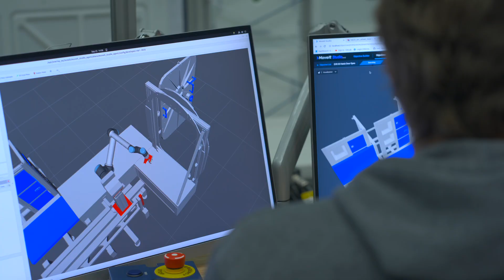TAMEST 2024 O’Donnell Award in Technology Innovation: Kimberly A. Hambuchen, Ph.D.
A true pioneer in space, robotics engineer Kimberly A. Hambuchen, Ph.D., Deputy Chief, Software, Robotics and Simulation Division at NASA Johnson Space Center, is the recipient of the 2024 Edith and Peter O’Donnell Award in Technology Innovation from TAMEST. She was chosen for her seminal research in developing new methods for making robots more autonomous and usable by humans across a time delay.